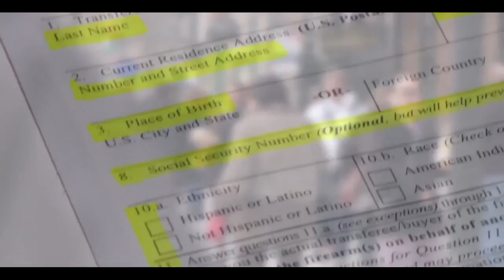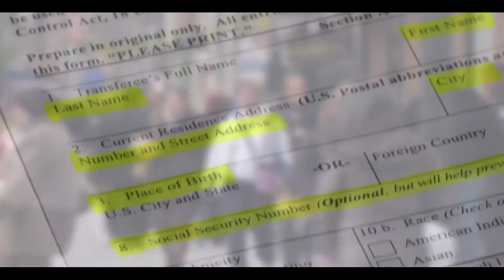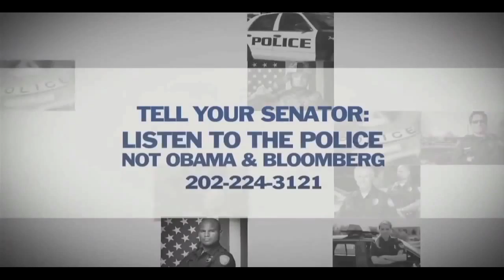Inside The Americas - Gun violence in the US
The 2012 Sandy Hook, Connecticut school shooting massacre, which left 26 dead, most of them young children, was an eye opener for many in the United States. President Barack Obama and 90% of the US public favored gun control legislation that would expand background checks. But bills failed in the Senate. The fact is that obtaining a gun is quite easy in the United States. On a national level, gun control advocates face a formidable obstacle in the National Rifle Association, which in 2014 spent a whopping US$30.5 million in lobbying and campaign contributions. So gun control activists are now focusing their efforts on the state level. But many feel it may take more school killings to drive the urgency of gun control home to broader sectors of the population. teleSUR